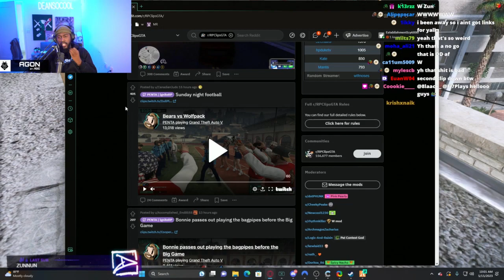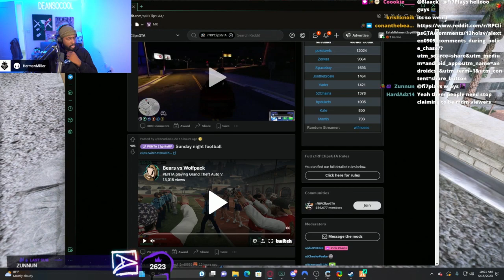MARLO APOLOGY VLOG! | Daily Grand Theft Auto V Moments!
Hello everyone, and welcome to todays Grand Theft Auto V moments video!

Everyday, Pinnacle searches the web for the best Grand Theft Auto V highlights available, and automatically compiles them into multiple,
easy to consume livestream highlight compilations. This makes it super easy for you, the viewer, to catch up on the most relevant highlights and moments that has happened in the Grand Theft Auto V community, when you don't have the time to watch streams all day.

*** Clip Sources ***

00:00 - Marlo Apology Vlog | by Lucky_RP

01:00 - Flying in shooters | by 4HEAD

01:27 - We taking one of ya'll, you choose | by MrMoonsHouse

01:48 - Proof | by TheChief1114

02:31 - Speedy does not break | by SayeedBlack

03:30 - Flying in Italians meta | by TheChief1114

04:30 - POW Leslie Lindberg escapes the island | by Nidas

05:08 - Ziggy's having a good day | by Ziggy

06:08 - o7 | by EagleAye

06:47 - The Betrayer and The Coward | by buddha

07:46 - oh my god lol | by TheChief1114

08:14 - Tommy Roach~ In 1985!  | by MrMoonsHouse

08:47 - howie | by Kiwo

09:31 - the getaway | by MrMoonsHouse

10:00 - Tex | by Kiwo

10:45 - IM LOITERIN HERE | by TheChief1114

11:02 - 4head makes the decision to take Speedy home with him | by 4HEAD

11:59 - "Hey Get Off My Loading Screen" | by Kyle

12:15 - What | by justkiku

12:35 - lemme give the dog a kiss | by Spaceboy

13:06 - boa aaaa | by FoFao_016

13:31 - Barry Finds TUBEMANS  | by Bazza

14:20 - Cool  | by Deansocool

15:08 - Dadson War | by buddha

15:41 - 4HEAD | GG | NoPixel WL | !clash | !hellcase | !rustix | by 4HEAD